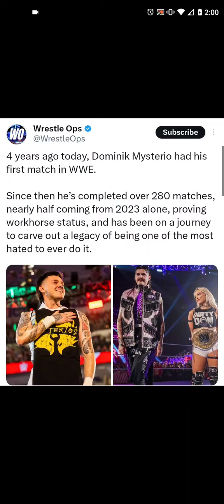Dominik Mysterio Been In WWE For 4:Years